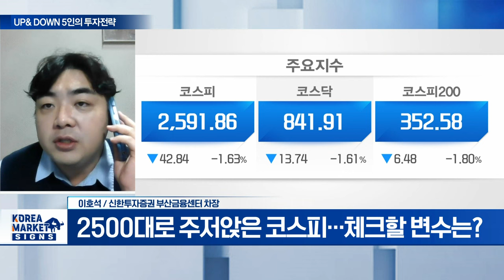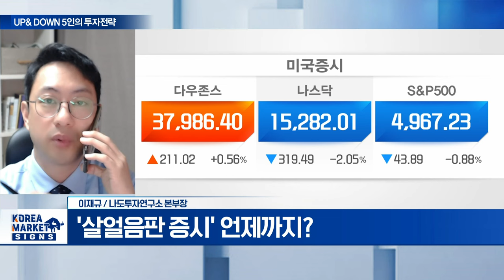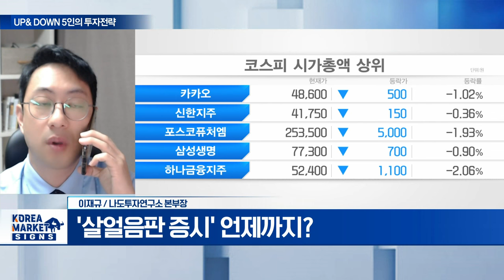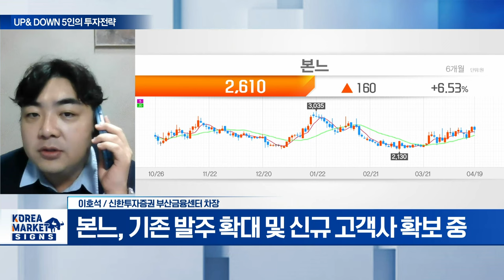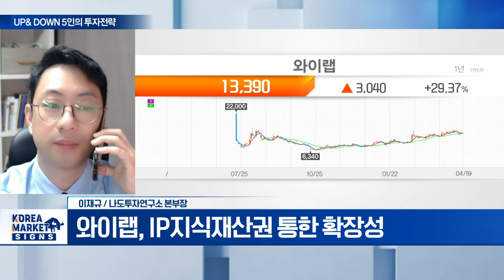본느(226340)... 美 화장품 시장 변화 따른 인디브랜드 확장 / 와이랩(432430)... 네이버 웹툰 美 상장 기대감 | Market Signal (20240422)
Q. 2500대로 주저앉은 코스피... 체크할 변수는?
Q. '살얼음판 증시' 언제까지?

본느(226340)
- 1분기 영업익 30억 전망... 전년비 +829%
- 美 화장품 시장 변화 따른 인디브랜드 확장
- 기존 발주 확대 및 신규 고객사 확보 중
- 연내 호실적 지속 기대
- 올해 실적 기준 PER 7.2배... 저평가 국면

와이랩(432430)
- 네이버 웹툰 美 상장 기대감
- IP지식재산권 통한 확장성